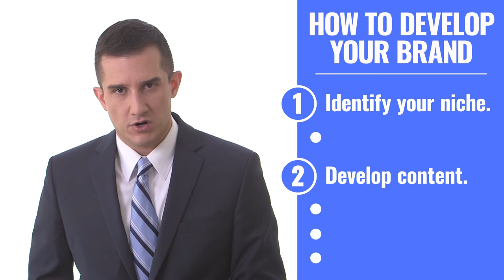Personal Branding 101 for Law Firm Associates | The Josh Gerben Show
If you're an associate working in a law firm, how do you build a personal brand and develop your own client base?

In this episode, Josh discusses how finding a niche and creating content can help you stand out and bring more business into your firm.

1. Identifying a unique niche.
It's critical that you find a unique area in your law firm where you can become an expert. By becoming the go-to person for particular matters, you can begin to develop your own book of business and prove to be a valuable addition to the firm.

Additionally, it's a good idea to develop a flat rate service within your niche. Not only is a flat fee easier to sell to clients, but it can be profitable when done right.

2. Creating content.
Once you've decided on a niche, you need to display your expertise by developing content. Write blog posts, record videos, and start a podcast. First, circulate your content internally so that everyone knows what you specialize in. Then, promote it externally to the world.

Timestamps:
00:29 - You don't need to own a firm to create a personal brand
01:08 - How to develop a personal brand as an attorney
01:31 - Identifying your niche
04:18 - Developing content
07:36 - When can you find the time to develop your brand?

Follow the show on social media for extra content!

Start, run, and grow your law practice with Josh Gerben. This show discusses law firm management, legal marketing, the art of hustling, and everything else they didn’t teach you in law school.

Join Josh and learn how to obtain more clients for your law practice, build a personal brand, implement powerful systems to increase the efficiency of your law firm, increase your revenues, and put yourself in the position for a fulfilling and secure legal career.

Josh Gerben is the founder of Gerben IP, a state-of-the-art law firm that has won national and international recognition for its ability to deliver high-quality legal services at a fraction of the cost of big law firms.